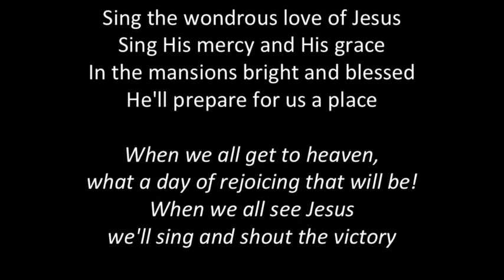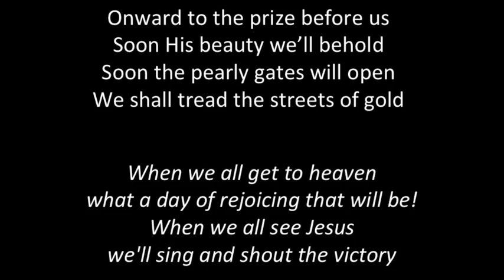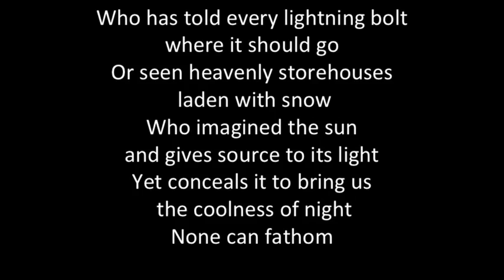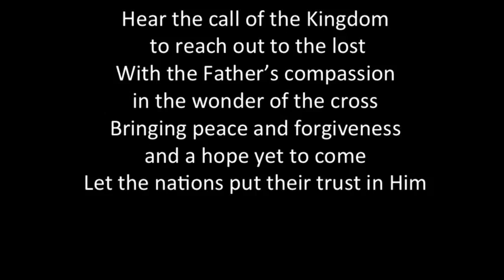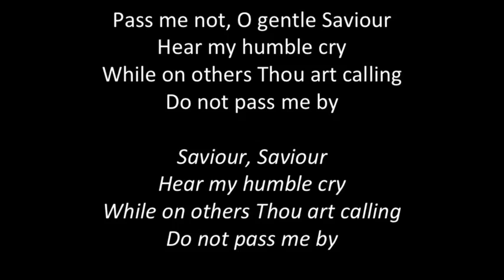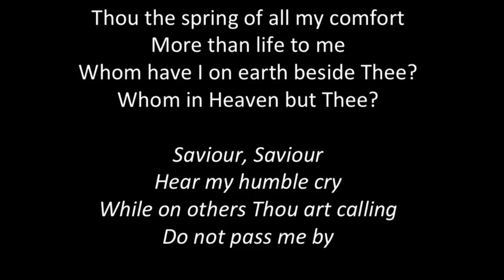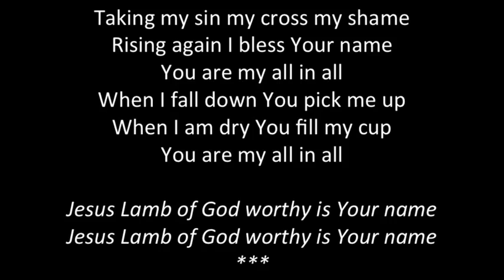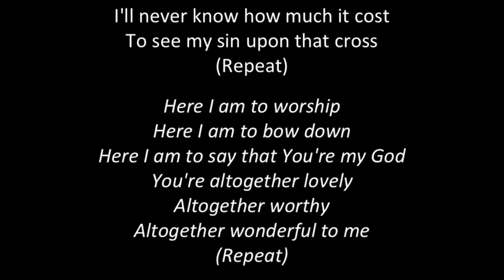Grange Baptist Church Evening Service 2020-05-17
Pastor Jonny Ormerod speaking from Revelation 10 on The Little Book